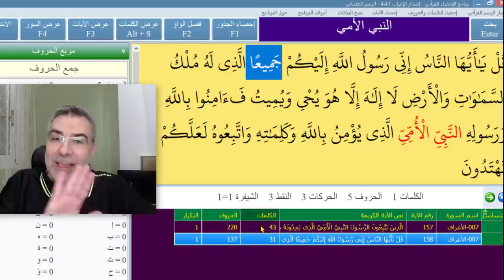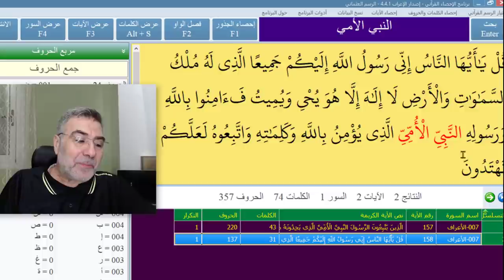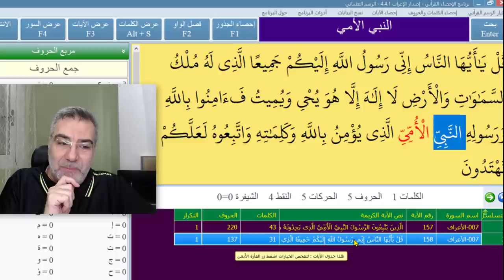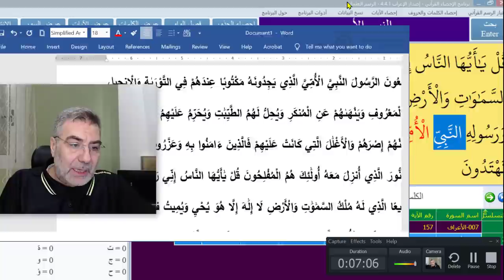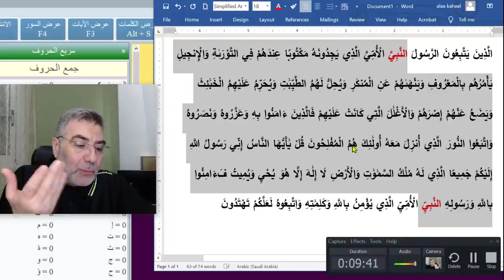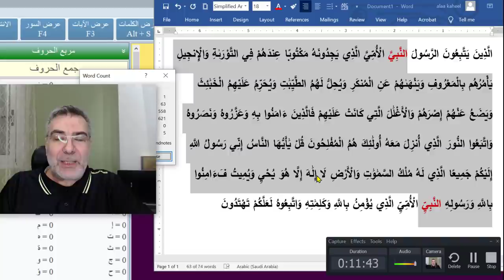هل يعقل أن يعرف أحد عمره قبل الوفاة بسنوات | عبدالدائم الكحيل